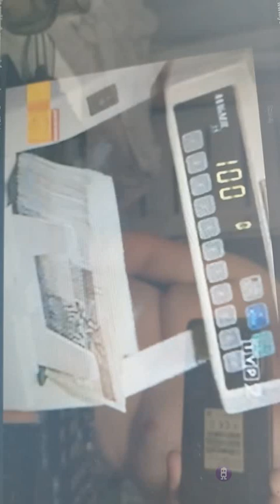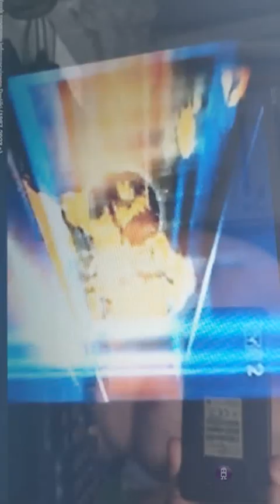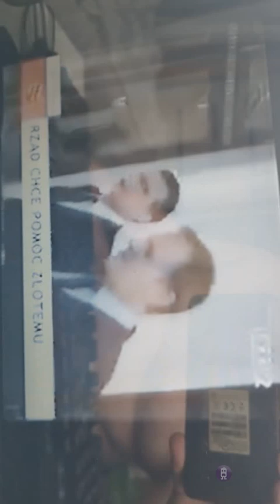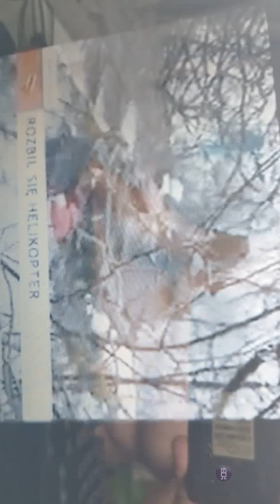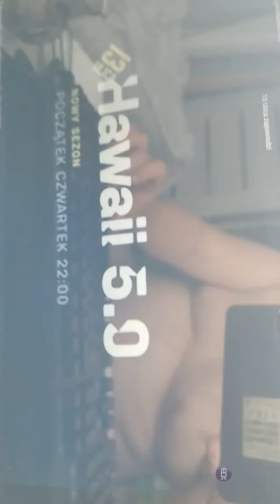23 czerwca 2024